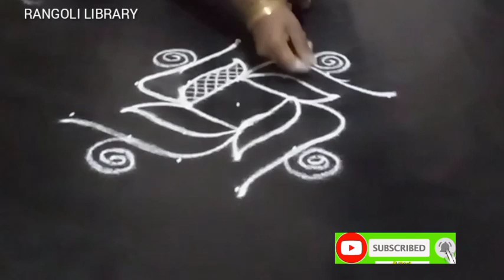தீபம் படி கோலம் |pooja room lakshmi kolam| latest padi kolam| deepam kolam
தீப படி கோலம் | pooja room lakshmi kolam| latest padi kolam| lotus kolam design      @katrathukolam

how to draw pandaga muggulu
varalakshmi pooja lotus  kolam designs
varalakshmi pooja lotus kolam
latest lotus  kolam designs
Trending  lotus kolam designs
how to draw easy kambi kolam
how to draw simple lotus kolam
how to put rangoli
geetala muggullu
deepam kolam
vilakku kolam
lakshmi izhai kolam
chitirai  maadham special lotus  kolam
chitirai  special lotus kolam
chitirai   maadham new lotus  kolam design
festival lotus kolam designs
how to put kolam
star kolam
lotus star kolam
how to draw lotus kolam
lakshmi lotus kolam
lakshmi lotus mugullu
how to draw lotus  rangoli for pooja room
how to draw easy lotus  kolam
chitirai  madham lotus  kolam  rangoli for friday
beautiful friday padi kolam
how to draw padi  muggulu
how to draw kambi kolam
how to  draw  lakshmi kolam
how to draw padi kambi Kolam
New lotus kolam
New lotus kolam design
விளக்கு கோலம்
lotus  kolam collections
lotus kolam with dots
chitirai  special
geetala muggulu
pandaga muggulu